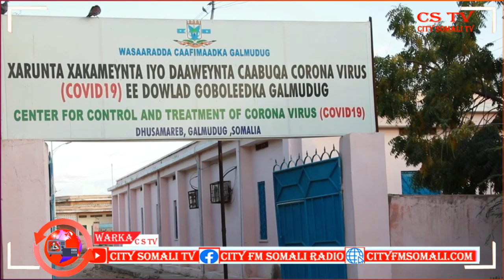WASAARADA CAAFIMAADKA GALMUDUG OO SOO BANDHIGTAY KIISAS CUSUB OO CUDURKA COVID-19 AH BY SAGAL SIMAN